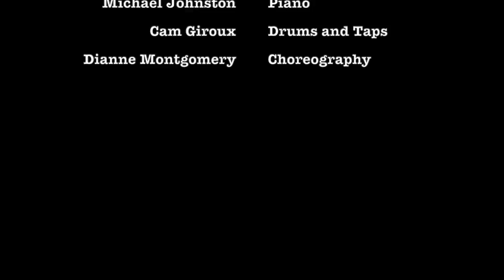Oh Susanna & Michael Johnston perform "After the Holidays"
A saucy holiday number written and performed by Suzie Ungerleider and Michael Johnston and featuring Cam Giroux on drums and tap dancing solo.  This performance is part of the Oh Susanna & Friends 202 Show.